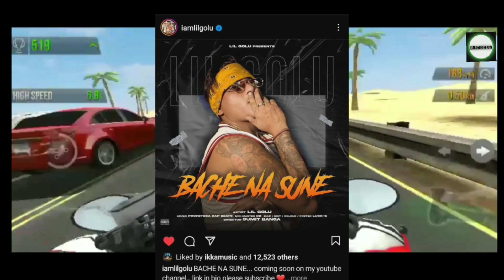lil golu new song come soon finally🤯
Video credits👇🏻

Thumbnail editing (AX ANURAG)
Video editing (AX ANURAG)
Voice (AX ANURAG)

Note
This video is based on my internet research. It not be 100% accurate.

☆ this video making only entertainment not a hate anyone artist .